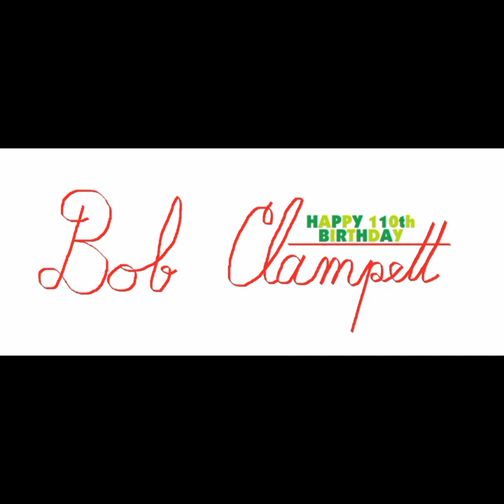Bob Clampett's 110th Birthday: Slap Happy Pappy (audio)